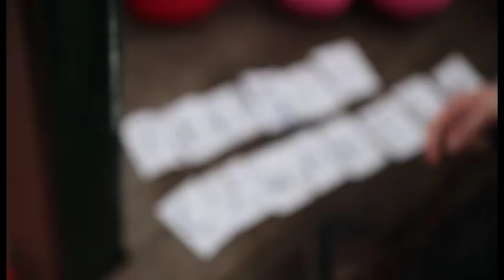Zimowisko OSDS "SZANIEC" 2013